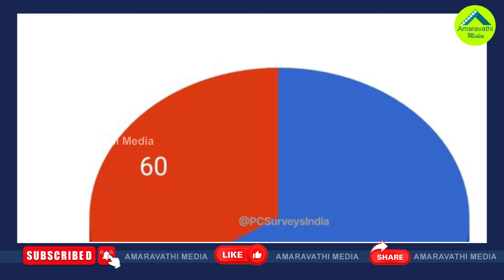తాజా సర్వే సంచలనం..గెలిచేది ఏ పార్టీ అంటే?| Political Critic Survey Predicts YSRCP Will Retain Power